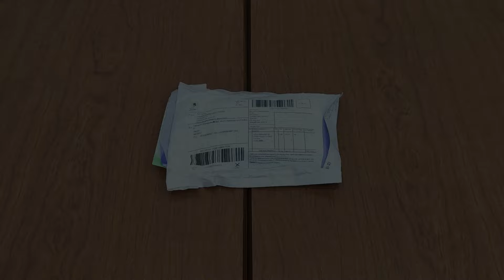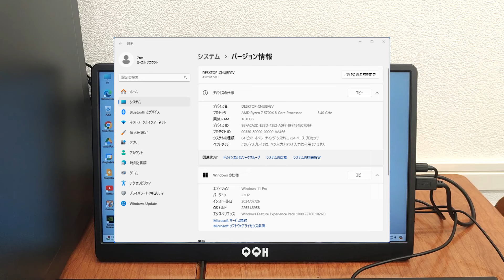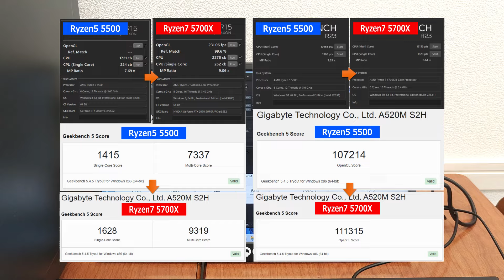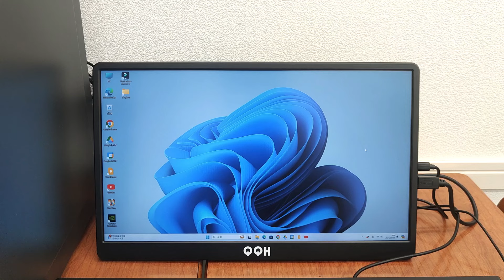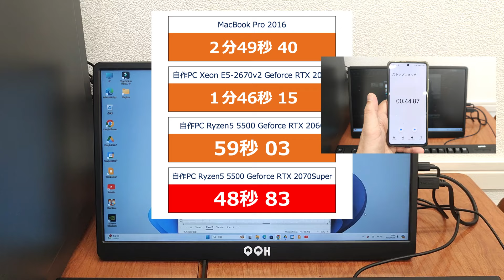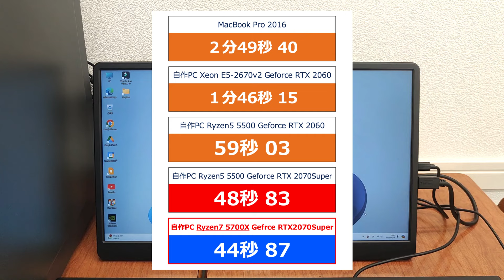ポチポチ病を発病… 動画出力のためだけの Ryzen5 5500 RTX 2070 SUPER のPCに Ryzen7 5700Xを購入!!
こんにちは !!
やばいー　やばいー　やばいー
これ以外にもポチってるんですよね…
やばいー　やばいー

まぁ、頑張ってみます───…!!